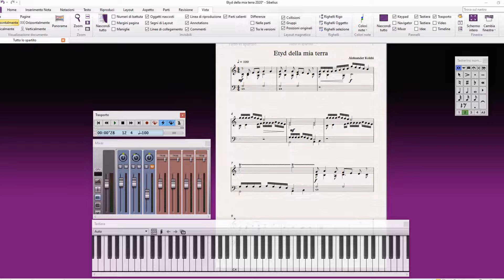Etyd della mia terra 2020 - Aleksander Kolshi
Etyd della mia terra 2020
music composizione: Aleksander Kolshi
video produzione: Studio - Artisti
Ti serve la base musicale di un brano?
Ti serve un altra versione, vuoi cambiare la tonalità della base secondo la tua voce,, Vuoi registrare la tua voce,
Vuoi trasformare la tua musica in PARTITURA da stampare..
Vuoi unire due e più canzoni.
Vuoi una versione più qualitativa per la tua CD/ Dvd o per partecipare ai concorsi e per le tue serate live?
Studio/Artisti
Aleksander Kolshi